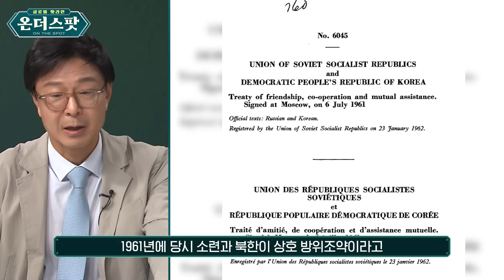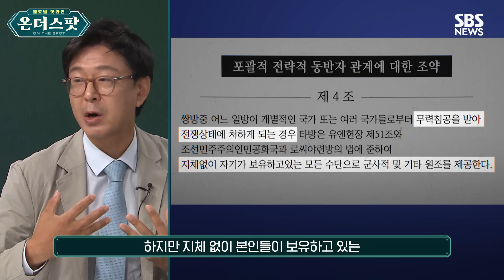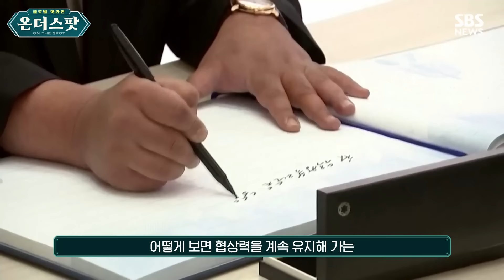레드라인 기어코 넘은 북러…위험한 브로맨스 파장은 / SBS / 온더스팟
00:00 인트로
00:16 대대적 환영, 브로맨스 과시
02:39 북러 조약 '4조' 의미는
03:43 첨단 군사기술 이전될까
05:54 고착화되는 신냉전 질서
09:02 러시아 등에 업은 북한
10:28 불쾌한 중국? 걱정 큰 미국
13:29 한반도, 힘의 대결장 되나

북한과 러시아가 28년 만에 군사적 동맹 관계를 복원했습니다.

북러의 밀착으로 동북아에 신냉전의 그림자가 짙어지고 있습니다.

러시아와 북한의 밀착이 의미하는 바가 무엇인지, 앞으로 동북아 정세에는 어떤 변화가 있을지 〈온더스팟〉에서 김재천 서강대 국제대학원장과 함께 짚어봅니다.

〈영상취재: 박진호, 영상편집: 김남우, 디자인: 김정연, 구성: 신희숙, 기획: 신승이〉